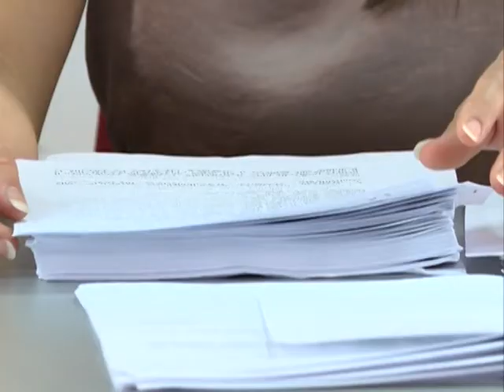Opstinsko vece 17 06 2016